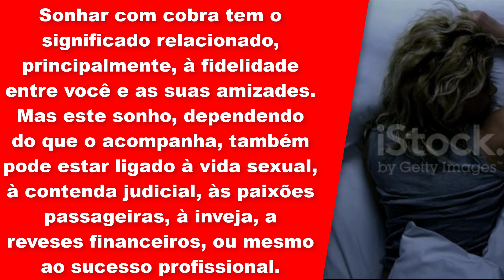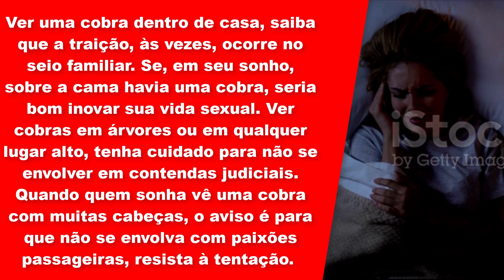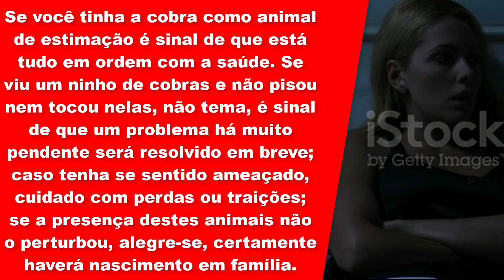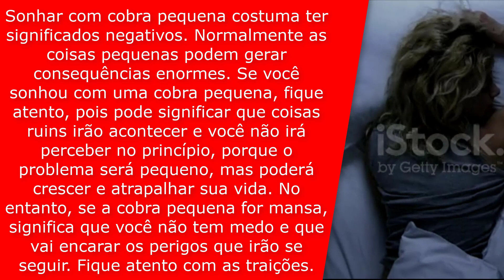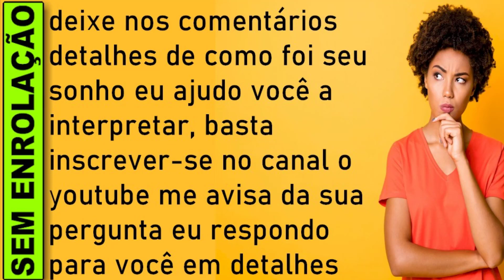🔥 SONHAR COM COBRA PEQUENA, SONHAR COM COBRA PEQUENA LIVRO DOS SONHOS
O QUE SIGNIFICADO SONHAR COM COBRA PEQUENA, QUAL SIGNIFICADO SONHAR COM COBRA PEQUENA JOGO DO BICHO

Sonhar com cobra pequena
Sonhar com uma cobra pequena e preta significa que sua energia estão sendo mal utilizada. Isso pode estar associado com pessoas, ambientes, relacionamentos, trabalho ou algo que esteja desviando sua atenção. Nesse caso, o sonho se manifesta quando as condições energéticas e espirituais do sonhador estão baixas.

O que significa sonhar que está matando uma cobra pequena?
Matar esse réptil significa seu desejo de acabar com seus medos, problemas e as angústias que você experimentou ou experimenta. Sonhar que está matando uma cobra exibe o seu desejo de terminar com certos sentimentos, pensamentos e emoções desagradáveis que existem em sua vida.

Sonhar com cobra tem o significado relacionado, principalmente, à fidelidade entre você e as suas amizades.

Mas este sonho, dependendo do que o acompanha, também pode estar ligado à vida sexual, à contenda judicial, às paixões passageiras, à inveja, a reveses financeiros, ou mesmo ao sucesso profissional.

Sonhar com cobra tem o significado relacionado, principalmente, à fidelidade entre você e as suas amizades. Mas este sonho, dependendo do que o acompanha, também pode estar ligado à vida sexual, à contenda judicial, às paixões passageiras, à inveja, a reveses financeiros, ou mesmo ao sucesso profissional.

Se, em seu sonho, você viu uma cobra muito pequena, saiba que seus amigos são fiéis.

Porém, se a cobra era de tamanho mínimo, previna-se contra possíveis traições. Quando quem sonha tem uma cobra pequena no pescoço ou pelo corpo, liberte-se e viva plenamente e com responsabilidade os prazeres da vida sexual. Uma cobra rastejando pelo chão é aviso para que preste atenção ao seu círculo de amizades, alguém não é tão sincero como aparenta. Ver uma cobra dentro de casa, saiba que a traição, às vezes, ocorre no seio familiar.

Se, em seu sonho, sobre a cama havia uma cobra, seria bom inovar sua vida sexual. Ver cobras em árvores ou em qualquer lugar alto, tenha cuidado para não se envolver em contendas judiciais. Quando quem sonha vê uma cobra com muitas cabeças, o aviso é para que não se envolva com paixões passageiras, resista à tentação. Se você conseguiu livrar-se de cobras, saiba que também se livrará da presença de pessoa invejosa; mas, se sua tentativa foi vã, cuide-se a traição ronda seu ambiente de trabalho.

Andar no meio de cobras sem ser molestado é certeza de que será vencedor, os obstáculos serão transpostos. Caso você tenha matado uma cobra, saiba que o sucesso profissional não demora. Se você viu pessoa sendo picada por cobra, a vitória sobre um inimigo está garantida; porém, se você foi picado por uma cobra, fique alerta, passará por reveses financeiros. Banquetear-se com carne de cobra é sinal de que haverá muita alegria com as vitórias alcançadas em família.

Ver ou ser um encantador de serpentes é certeza de vida longa e muita fartura. Se você tinha a cobra como animal de estimação é sinal de que está tudo em ordem com a saúde. Se viu um ninho de cobras e não pisou nem tocou nelas, não tema, é sinal de que um problema há muito pendente será resolvido em breve; caso tenha se sentido ameaçado, cuidado com perdas ou traições; se a presença destes animais não o perturbou, alegre-se, certamente haverá nascimento em família.

Qual é a cobra que come cobra?
Qual o animal que enfrenta cobra?
Como é as cobra pequena?
Qual Ave Mata-cobra?
Qual é a cobra que engole outra cobra?
Qual é o nome da cobra que come outra cobra?
O que a Bíblia fala sobre sonhar com cobra?
O que fazer quando sonha com cobra?

E, se você preferir, consulte um especialista no mundo onírico para te ajudar a interpequenar sonhos. Assim, fica mais fácil compreender o significado de sonhar com cobra, no seu caso específico.
Em paralelo, você ainda pode descobrir se tem o dom da revelação, sabia?

interpequenação de sonhos, o que significa sonhar com, o que significa sonhar com cobra,significado dos sonhos,livro dos sonhos, significados dos sonhos jogo do bicho, cobra com cobra,

​​🔻⬇ Conecte-se comigo ⬇🔻
👦🏻|Criador: @soudelondrina
✉ Parcerias e Publicidade via DM